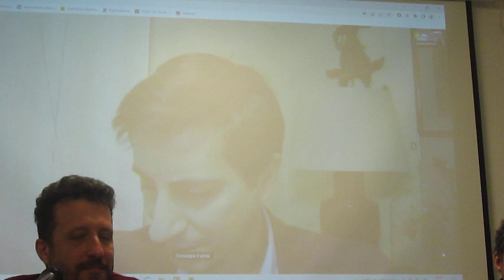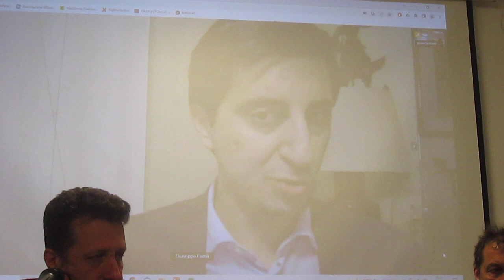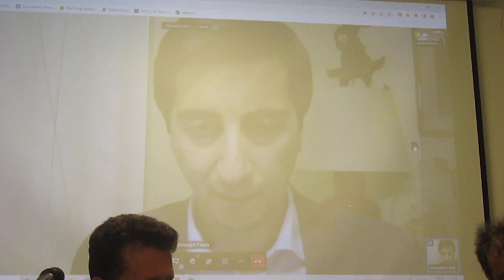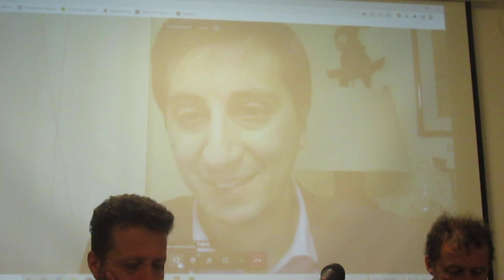Visioni di Pace nella guerra tra Russia e Ucraina/ 20 aprile 2022/ MVI 0382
Il 20 aprile sera, nel Salone Alfonso Lissi in via Ennodio 10 a Como, si è svolto l’incontro Visioni di Pace nella guerra tra Russia e Ucraina. A introdurre e presentare l’evento è stato Stefano Vaccaro, del Coordinamento provinciale di Como Articolo uno. A discutere sono stati, in presenza: Antonio Panzeri (responsabile Politiche europee ed internazionali di Articolo uno) e don Giusto Della Valle (Parroco di Rebbio e Camerlata), in collegamento video in diretta: Giuseppe Famà (coordinatore Questioni UE presso l’International Crisis Group). Alle relazioni del panel sono seguiti gli interventi dal pubblico di Bruno Saba, Domenico Scali e Andrea Rinaldo. da ecoinformazioni